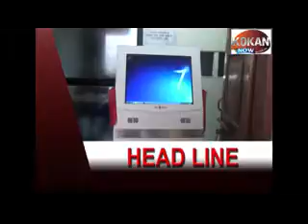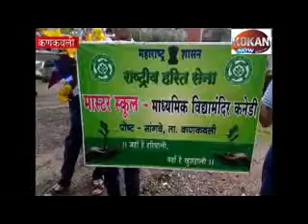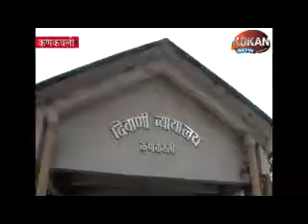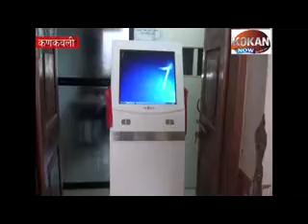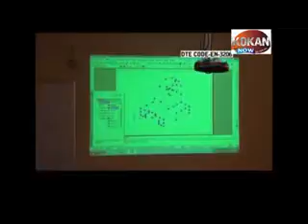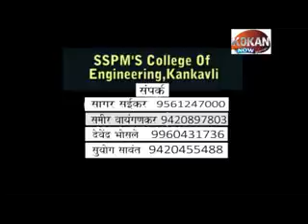1 July Bulletin part 2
१ संपूर्ण जिल्ह्यात २ लाख वृक्ष लागवड होणार.
२ मंगेली धबधबा ठरतोय पर्यटकांचे मुख्य आकर्षण.
३ कणकवली सत्र न्यायालयात बसवण्यात आली PIVASCO  मशीन.
४ चोथ्या वनडेत इंग्लंडचा श्रीलंकेवर दणदणीत विजय